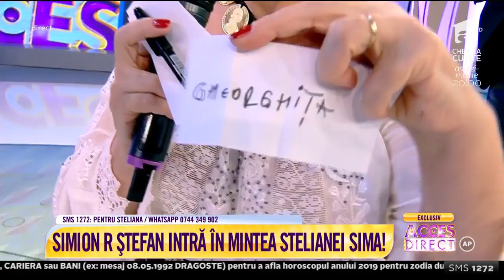Simion R. Ștefan intră în mintea Stelianei Sima! Mentalistul vedetelor i-a pregătit un cadou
Moment de infarct pentru Steliana Sima, de ziua ei! Cea mai iubită cântăreaţă de muzică populară stă faţă în faţă cu mentalistul vedetelor! Simion R Ştefan i-a pregătit cel mai palpitant cadou.

Urmăreşte „Acces Direct” şi pe:
➠ TV Antena 1, de luni până vineri, de la ora 17:00.